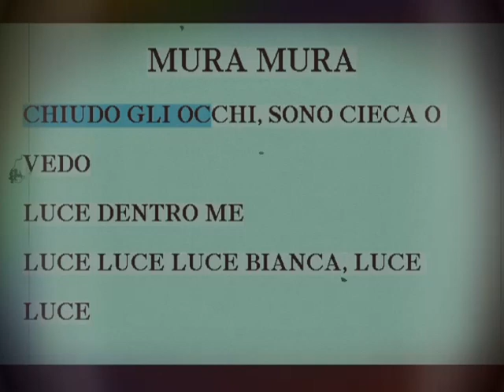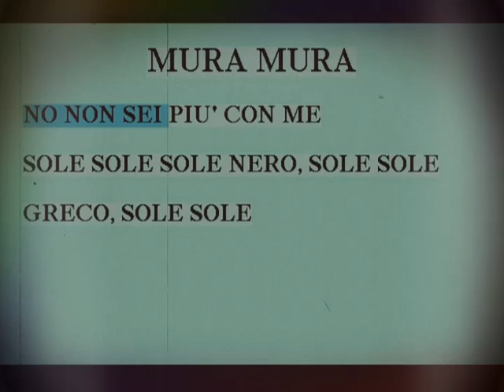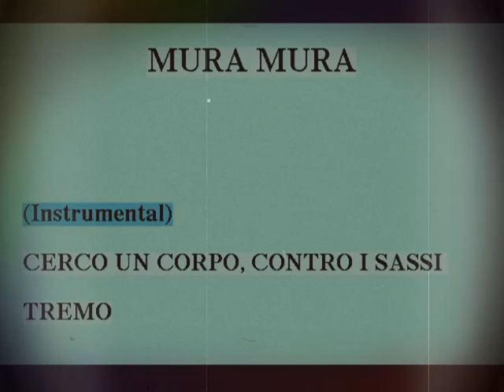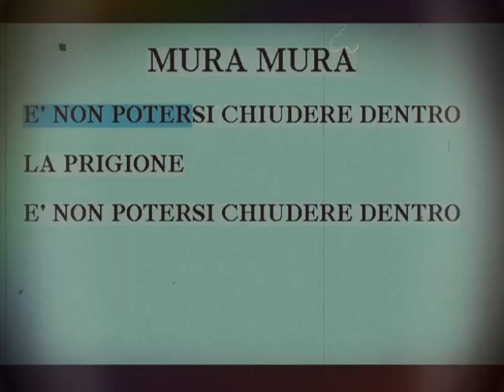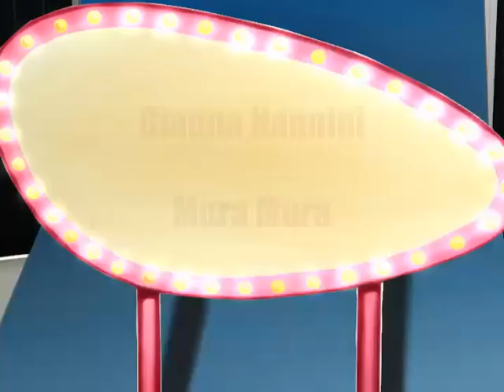Mura Mura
Sanremo 2007
Quarta serata
Ospiti
Gianna Nannini